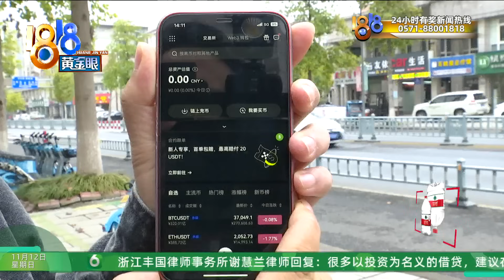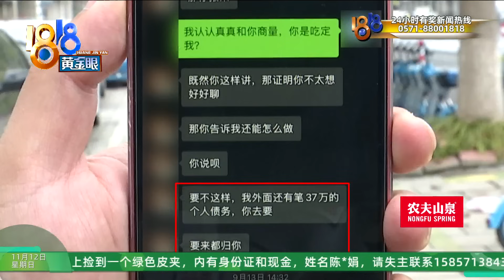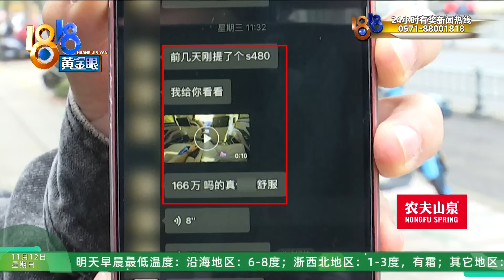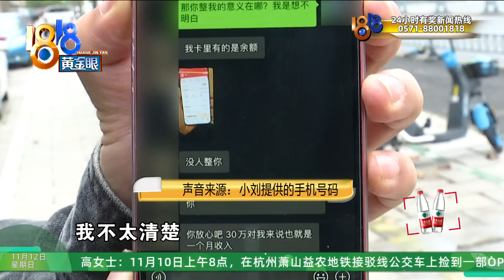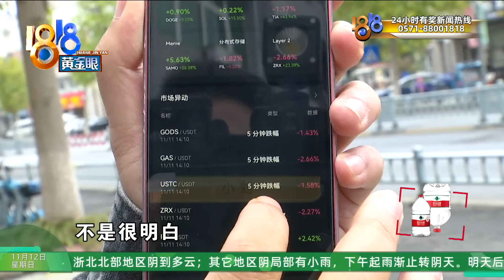【1818黄金眼】跟着知乎网友投资30万一周归零，如今千里来寻人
小刘是河南人，通过知乎认识了网友小张，对方经常发自己的资产信息，据说一个月能赚二三十万。小刘加了对方微信，9月份来到湖州安吉，跟小张签了份合同，一口气“投资”了30万，结果只过了一周，账户信息就归零了。

新闻标签：